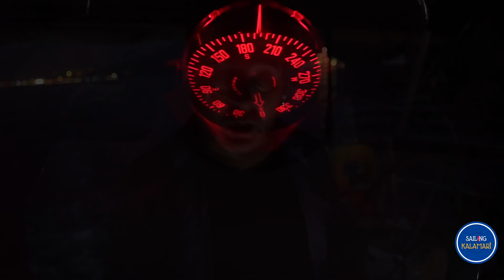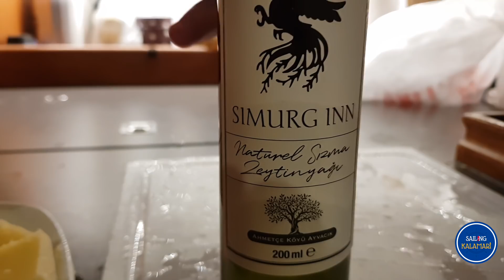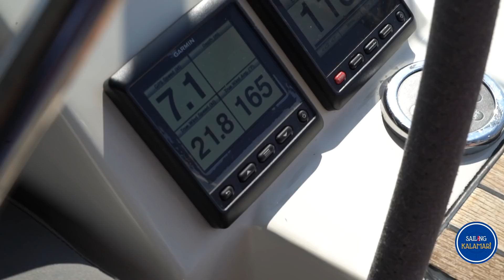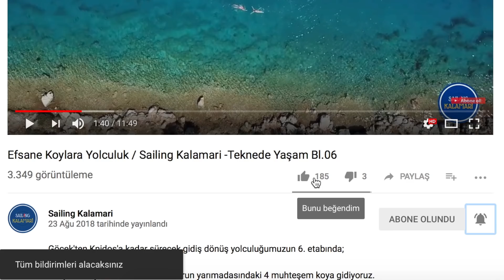Yelkenle Kaş Seyri - Yeni Rota Yeni Hikaye / Sailing Kalamari - Denizde Yaşam Bl.10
Türkiye'nin güney kıyılarında yaptığımız gezilerin 2. turunda Göcek'ten yola çıkarak Kaş-Kekova yönüne yelken açıyoruz. İlk hedefimiz Göbün koyunda geceleme yaptıktan sonra Kaş'a ulaşmak. Kaş'a yanaşma,  Kaş'ın havadan görüntüleri ve Kaş'ta müzik dolu bir geceden görüntüleri bu bölümün içinde bulacaksınız.

Video sırasında gittiğimiz yerler üzerinde göreceğiniz koordinat satırlarını Google arama kutusuna yan yana yazarsanız haritası karşınıza çıkacaktır.

Lütfen yorum yapmayı unutmayınız..
Yeni açılan internet sitemiz adresini ziyaret etmeyi de unutmayınız.

Tüm izleyenlere teşekkürler. Yeni maceralar için takipte kalın. Sizleri seviyoruz..

Bu kanalda başka neler var
Denizde yaşam, teknede yemek, uzun yolda arkadaşlık, denizde çıkabilecek problemlerle mücadele ve yardımlaşma, denizcilikle ilgili pratik bilgiler, yanaşma, ayrılma, navigasyon bilgileri, en güzel koylardan, limanlardan ve marinalardan görüntüler ve denize, teknede tatile dair daha pek çok detay...

Zaman içinde Türkiye'nin en güzel koylarının yanı sıra Yunan Adaları, Karadağ, Hırvatistan Yunanistan gibi yelken cennetlerine yaptığımız yolculuklarla hep beraber olacağız.

Mürettebat